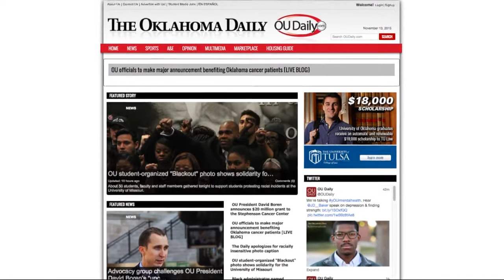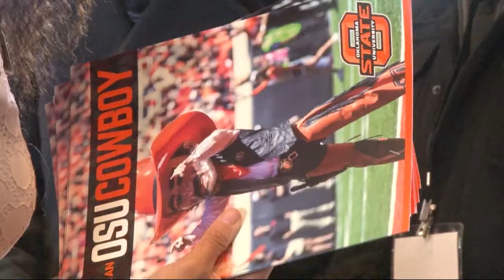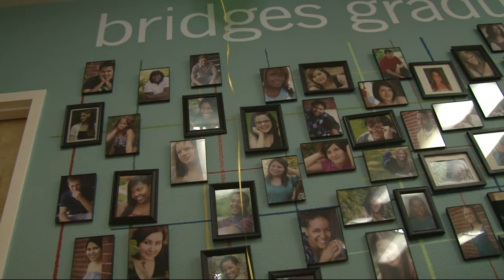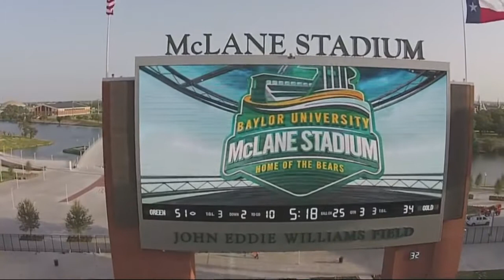Newscast: Friday, November 13, 2015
OU Nightly is one of only a few student produced full length daily news broadcast. When other schools dare to only do a weekly newscast, OU Nightly does it daily. You can watch the newscast live Monday-Friday at 4:30pm and again at 9:30pm on Norman Cox Ch.